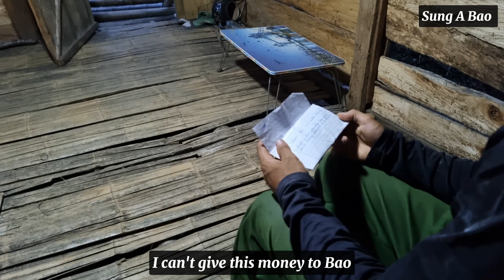Big incident: The poor boy broke his leg and couldn't get home while going fishing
My name is Bao.I was born into an unlucky family.I have to live with my grandfather.Bu because grandpa loves his grandchild more,he doesn't treat me family.I had to go out and build my own life and make a living from a young age.Thanks for listening to my story